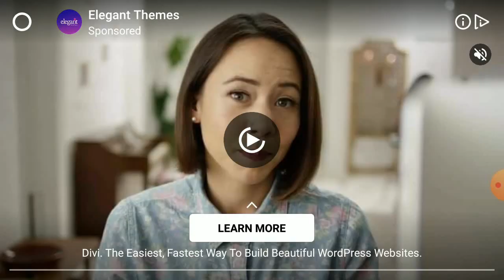Worms is Back Controlling Zone PAPPA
It was Huge ! Worms Zone !
practice zone !
Zoning PAPPA !
Worms Zone 2021 Gameplay !

pappa 009 -